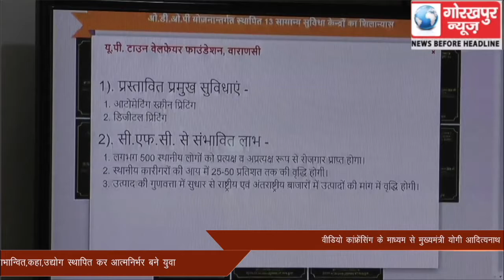वीडियो कांफ्रेंसिंग के माध्यम से मुख्यमंत्री योगी आदित्यनाथ ने शुक्रवार को स्व रोजगार परक योजनाओं के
वीडियो कांफ्रेंसिंग के माध्यम से मुख्यमंत्री योगी आदित्यनाथ ने शुक्रवार को स्व रोजगार परक योजनाओं के अंतर्गत ऑनलाइन स्वरोजगार ऋण वितरण मेले में ऑनलाइन किया ऋण वितरण, गोरखपुर के 06 व्यक्ति हुए लाभान्वित,कहा,उद्योग  स्थापित कर आत्मनिर्भर बने युवा